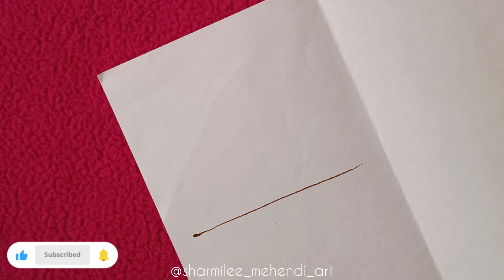Startup Mehendi Design-1 | Bridal Mehendi | Learn Mehndi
Welcome to sharmilee artistic touch  🌺

In this video, we’re diving into the beautiful world of Bridal Mehendi with our first design tutorial in the "Startup Mehendi" series! Whether you're a beginner or looking to enhance your mehendi skills, this tutorial is perfect for you.

You’ll learn step-by-step how to create intricate and stunning bridal mehendi patterns that are both traditional and modern. From basic strokes to detailed motifs, this video will guide you through the process, helping you master the art of mehendi.

- Basic elements of mehendi design.
- Creating symmetrical and balanced bridal patterns.
- Tips and tricks for smooth application.